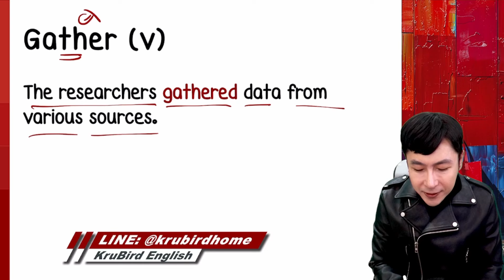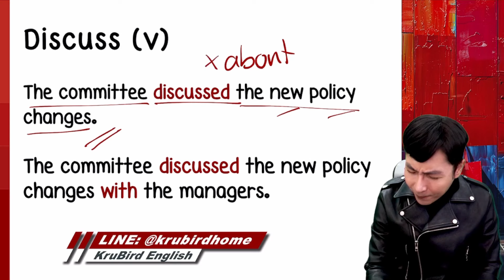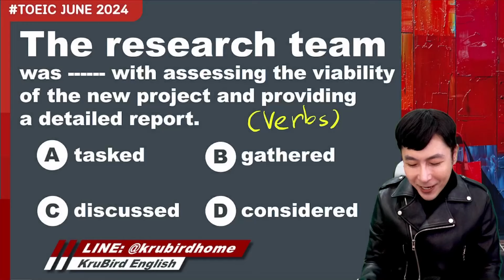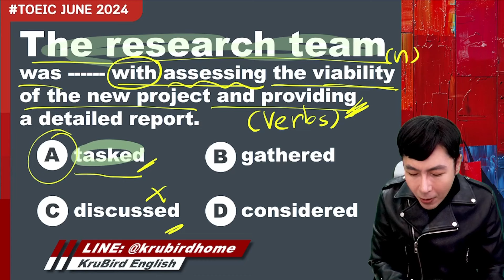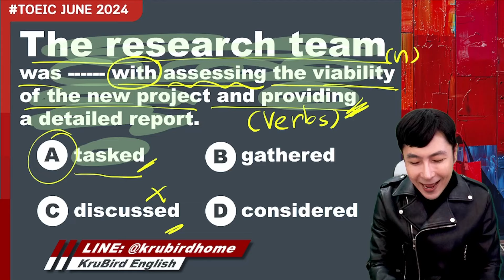💡 เฉลยแนวข้อสอบจริง TOEIC: 23 JUNE 24